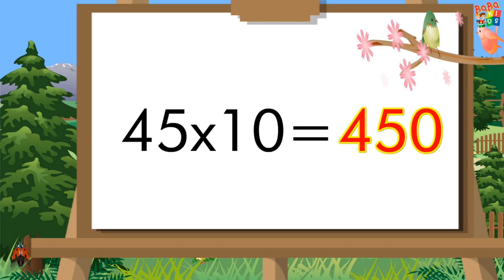44 and 45 Table in Hindi | 44 और 45 का पहाड़ा | 44 se 45 tak Pahada | पहाड़ा 44 से 45 तक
44 and 45 Table in Hindi | 44 और 45 का पहाड़ा | 44 se 45 tak Pahada | पहाड़ा 44 से 45 तक | Hindi Table